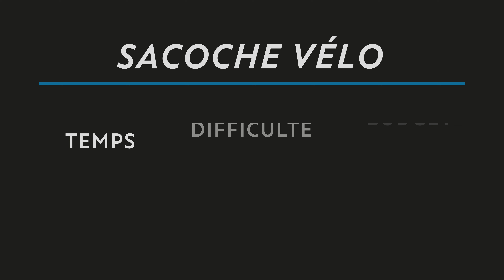Tuto : Je fabrique ma sacoche à vélo